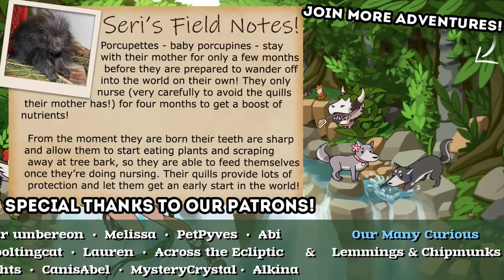A Stranger WOLF Attack Strikes the DEN?! 🐺 WOLF QUEST: TWIN MOONS • #24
🌿💚 Stay curious!! 💚🌿